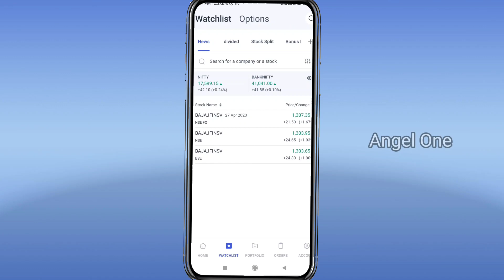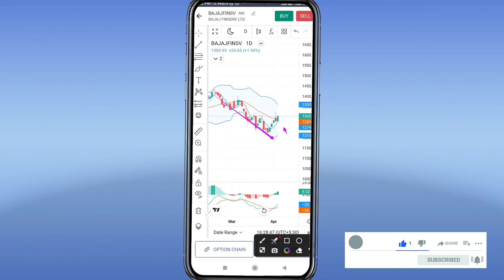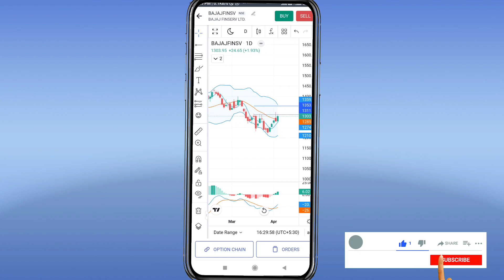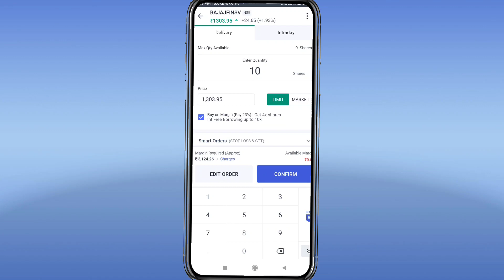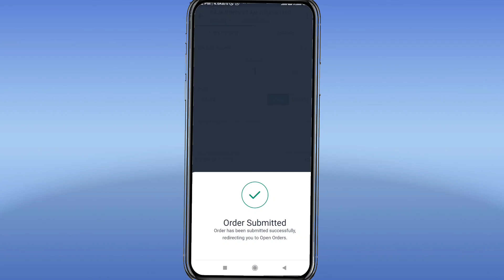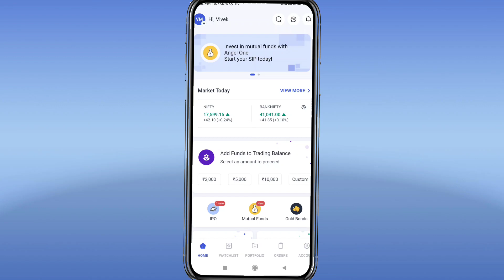Bajajfinsarv मे आ रही है बड़ी खराब Stock Prediction Buy Sell Or Hold?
Bajajfinsarv मे आ रही है बड़ी खराब Stock Prediction Buy Sell Or Hold? @StockbizApp

Nifty Banknifty के कल आएगा तूफान ये level पर रखो नजर @StockbizApp

Natural Gas मे लगातार भारी गिरावट Important Level Prediction @StockbizApp
Gold 60000/- के पार आगे क्या करे Buy sell या hold? Important Level Analysis ‎@StockbizApp

FOR HIGH PROFITABLE CALLS Join TELEGRAM CHANNEL

Intraday tips
Best Dividend paying stock
Intraday strategy